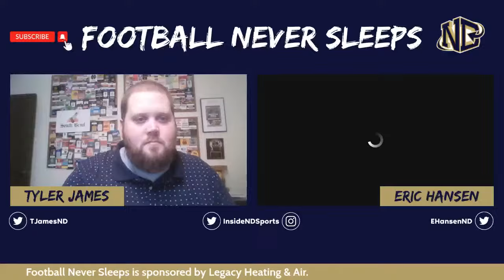Football Never Sleeps: What Notre Dame needs to show against Wake Forest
Eric Hansen and Tyler James of Inside ND Sports discuss head coach Marcus Freeman's Monday press conference, the message Notre Dame needs to send in Saturday's matchup with Wake Forest and answer questions from viewers.

Thumbnail photo credit: Jeff Douglas, Inside ND Sports
Pictured: Sam Hartman